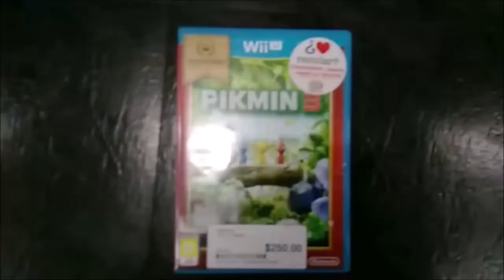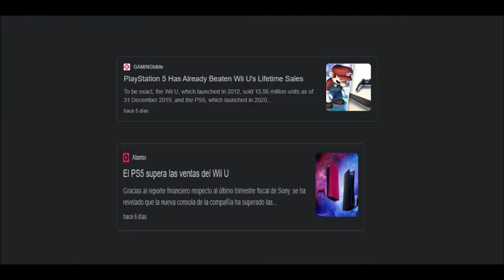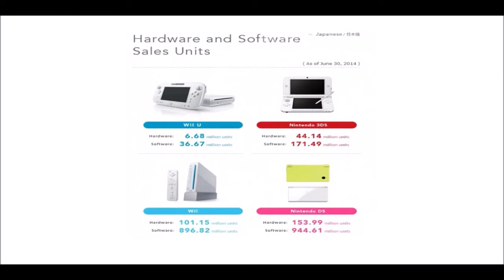Ps5 ahora vende mas que la Wii u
La Ps5 supero las ventas a la Wii u que fue una consola que no vendio mucho pero aun asi la Wii u es genial y nostalgica entonces la Ps5 le gano sus graficos y sus ventas porque la Ps5 es mas superior a la Wii u pero ambas consolas son buenardas aun asi la Ps5 se volvio la nueva esperanza del mundo recuerden suscribirse a mi canal con todo y campana o morire estando adentro del tiburon asesino! Nos vemos en otro video y que el espiritu rusher nintendero los acompañe papus!

Saben donde podran comprar los juegos de Wii u mas baratos y los demas juegos mas baratos a un precio extraespecial? Los tienen aqui en el Cex! Tienen aqui el link del sitio web